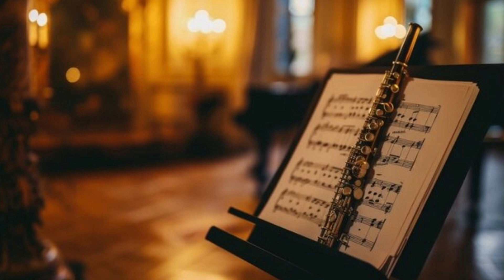DAYBREAK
New York City Jazz